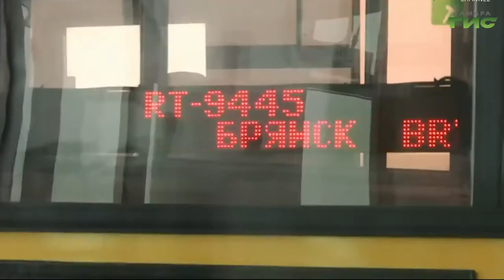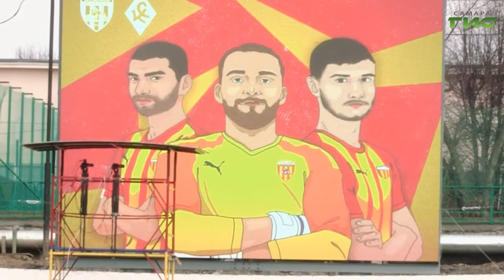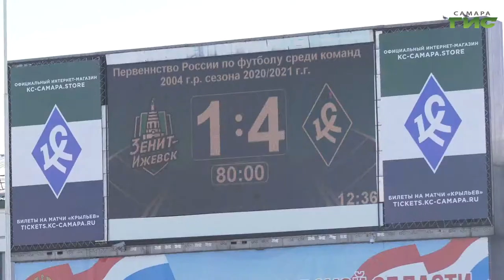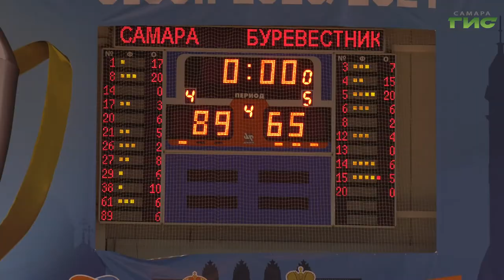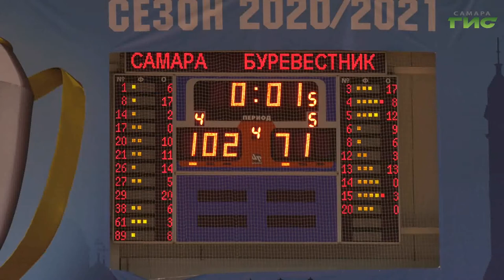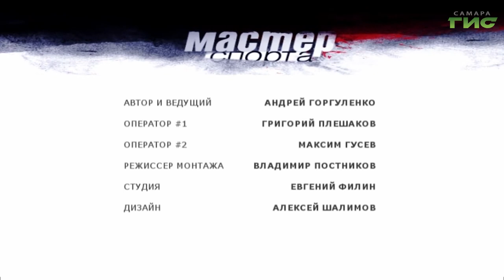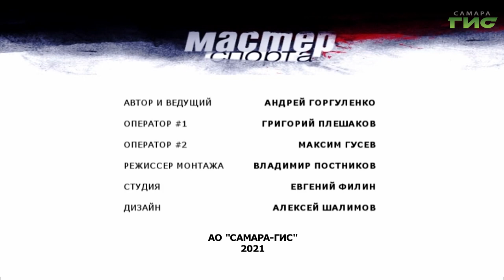"Лидерство "Крыльев Советов", время решающих матчей для БК "Самара" / "Мастер спорта" от 30.03.2021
У баскетболистов "Самары" начинается время решающих матчей. Футболисты "Крыльев Советов" уверенно лидируют в Первенстве России. Подробности в программе "Мастер спорта".